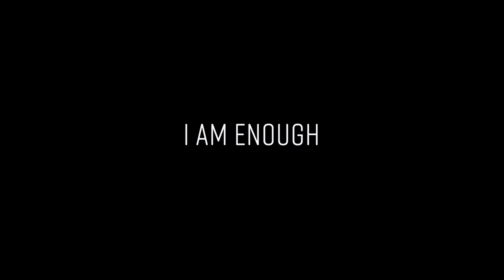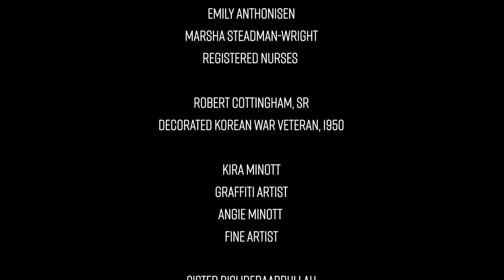Maya Azucena - I Am Enough (Official Music Video)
While Maya Azucena’s new I AM ENOUGH song resonates literally from an American history perspective and aims to celebrate the undermined, under-recognized contributions of her American ancestors and unsung heroes of Today, the message also reflects a universal story of overcoming self-doubt and burden of doubt from others, to step into a fully-accepted, empowered version of ourselves.

Directed by Award-winning Photographer-Director Robert Adam Mayer aka “Photo Rob.”